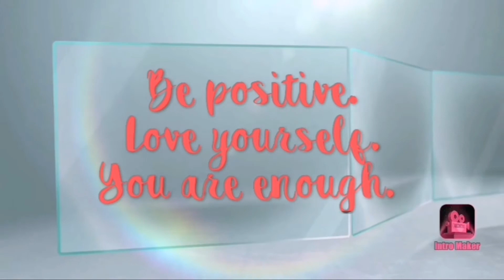Using common succulents in dish garden